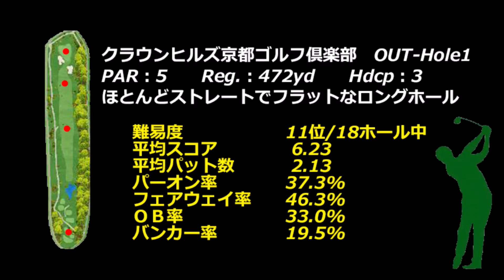【京都府】クラウンヒルズ京都ゴルフ倶楽部（OUT-Hole1）ロングホール攻略・予約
クラウンヒルズ京都ゴルフ倶楽部　ゴルフ場予約

クラウンヒルズ京都ゴルフ倶楽部　OUT-Hole1　ホール攻略は下記データを基に【フォトギャラリー（コースレイアウト狙い目を表示）及びドローンギャラリー】と【Par5の場合：Tee Shot・2nd Shot・3rd Shotで攻略ポイントをコメント】紹介します。

クラウンヒルズ京都ゴルフ倶楽部　OUT-Hole1
ほとんどストレートでフラットなロングホール